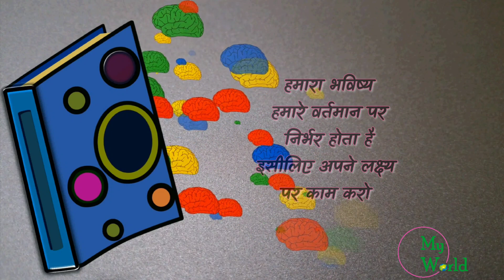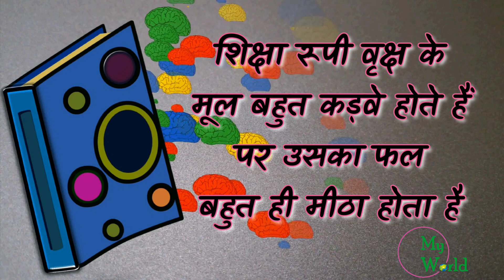समय और शिक्षा का महत्व.....✍️✍️✍️✍️📚📚📚📚📚